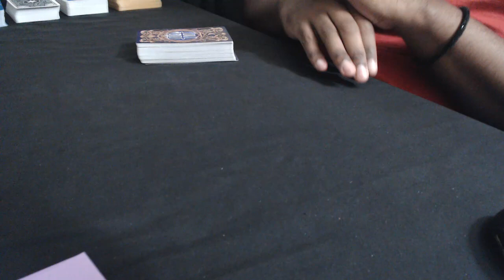Celebrity Read on tallulahs tarot